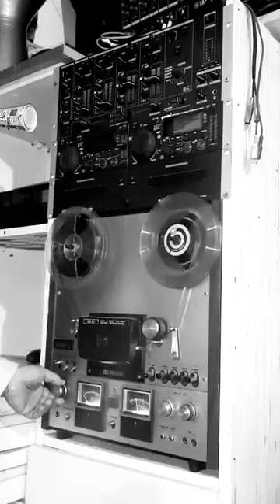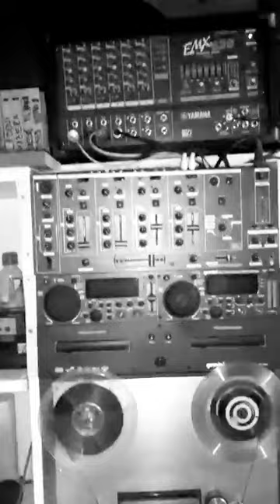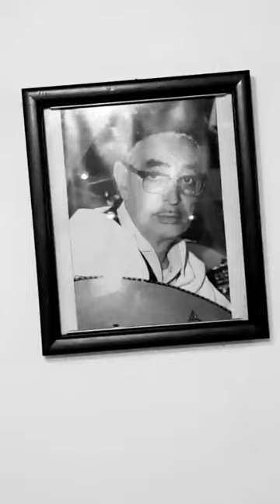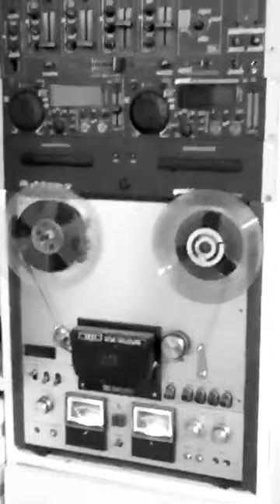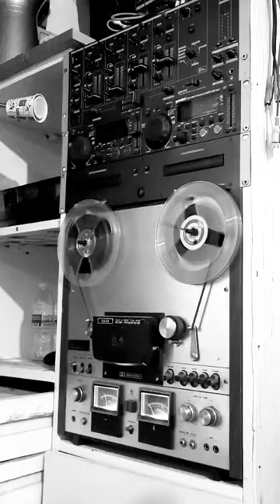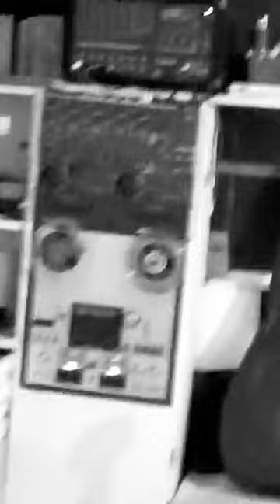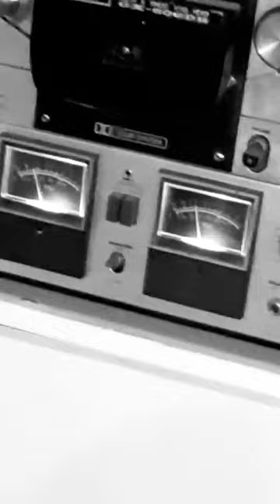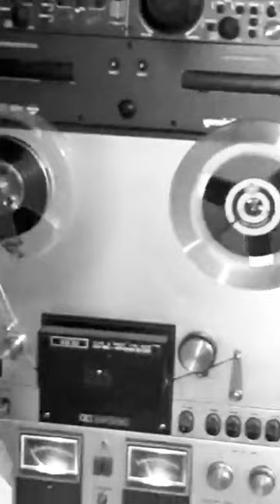24 mai 2023